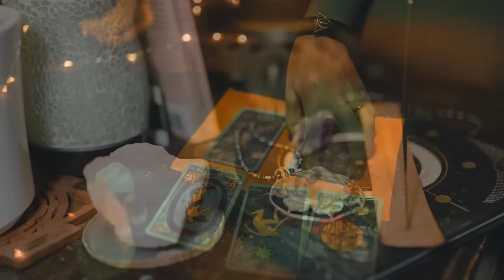🧿Candle wax 🕯️❤️उनके एमएन में क्या चल रहा है आपको लेकर 🥰Unke mnn m kya chal raha hai apko lekar